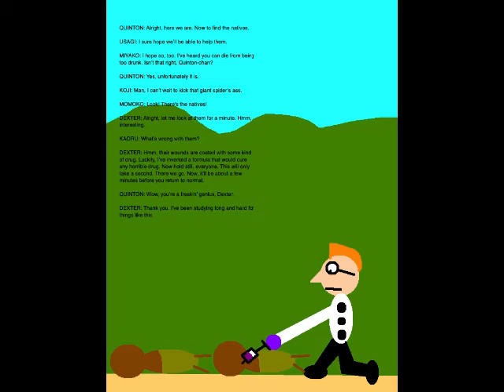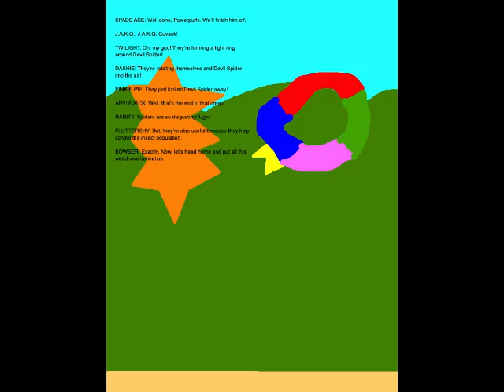Quinton's Animation Extravaganza Episode 163 - The Arachnid Drugs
Set on October 9, 2019, this episode is where I visit Fukuhara Island No. 4 in the Orange Archipelago. My allies and I also take down the Monster of the Day, Crime's ninth Mechanical Monster, Devil Spider.